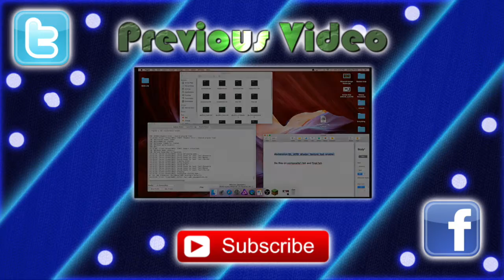Minecraft: WE DID IT! WE REKT | Hunger Games | Mineplex Mini-game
Hello everyone and welcome back to another Minecraft video! Today we'll be doing more Hunger Games, but this time WE DID IT!!! We actually won one, which for most is sad, but hey, let's stay on the positive side!